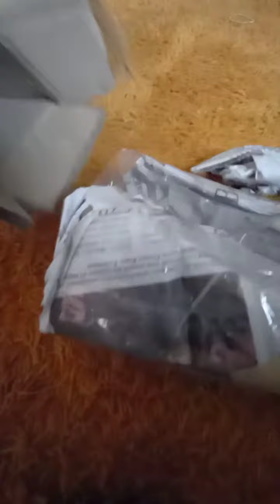unboxing pertama Oma...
Pertama Oma belanja tanaman online,
Oma belanja peperomia water melon 😊 Alhamdulillah, tanamannya sampe di tempat Oma tepat waktu, peperomia nya ada 3 tanaman dlm 1 paket...
Waktu Oma buka, ketiganya dlm keadaan sehat walaupun mungkin kelelahan krn perjalanan jauh, dr tiga tanaman... walaupun ada yg patah dan robek daunnya, tp semuanya sehat dan baik.